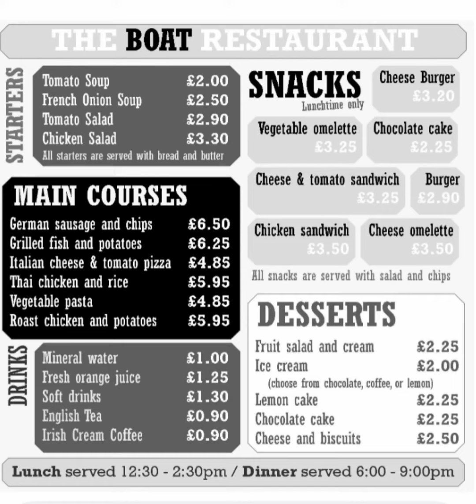Pronunciation Lesson ( Eating Out)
Hey Everyone! this is Miss Angelina from Lavie School of Language. Listen and repeat for improving on your pronunciation. Try to copy as close as possible, then record your voice and check for yourself ; have you pronounced  all of it properly or not ? Let's do it ! you can share your recordings in the comment section.